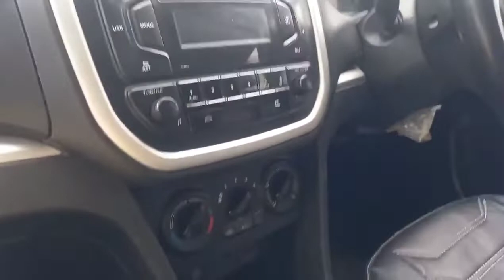Maruti Vitara Brezza Super Hot Deal 2019 model | Second Hand Cars Best Deal 2022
ADDRES TO PURCHASE THIS CARS GAYTRI CAR BAZAR NEW AARYA NAGAR PATEL MARG OLD BUS STAND KE PAAS gaziabad up This channel support for all buyers want to purchasing second hand budget car share all brands used car delears & market so you can fined easy your choice & budget cars so subscribe & share it everyone thanks.
Recommend Car Accessories.
5.Car cleaning cloth 6. Car fast charger 7. Car air purifier with dual charging port 8. Car perfume 9.   Car perfume 10. Bike helmet 11.    Helmet
My Video Shoot & Production accessories complete information 1. My First camera 2. My smartphone 3 . My smartphone 5. My Wire mic 6. Wireless mic 7. Wireless mic dual channel 8 . My pen drives 9. My laptop 10 . My Power bank 11. My Earphone COPYRIGHT DISCLAIMER Under Section 107 Of The Copyright Act 1976 Allowance Is Made For " fair use " For Purpose Such As Criticism, comment, news reporting, teaching , Scholarship, And Research, fair use is Permitted By Copyright Statute That might Otherwise Be infringing, Non profit, Educational or Personal Use tips the Balance in Favor Of Fair use.